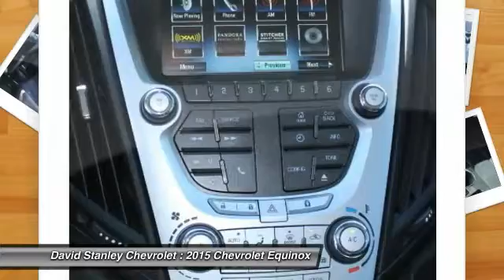2015 Chevrolet Equinox Oklahoma City OK 0162-A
2015 Chevrolet Equinox LTZ

Equinox LTZ, 4D Sport Utility, and 2.4L 4-Cylinder. Your satisfaction is our business! Don't wait another minute! When was the last time you smiled as you turned the ignition key? Feel it again with this fully-loaded 2015 Chevrolet Equinox. All the options are here. This SUV is nicely equipped with features such as 2.4L 4-Cylinder SIDI DOHC VVT, 4D Sport Utility, and Equinox LTZ. brbrAS LOW AS 1.9% FINANCING AVAILABLE!!! We offer more for your trade in than anyone in this great state of Oklahoma!!! Come to the largest pre-owned dealership in the southwest United States.